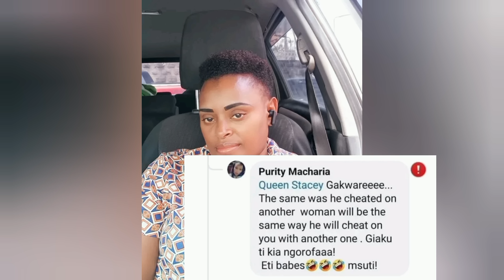🥺CIUGO CIA STACEY KÚRÍ NJERI WA MUIGAI AFTER KWANÍRÍRA CIÍGIE DIVORCE